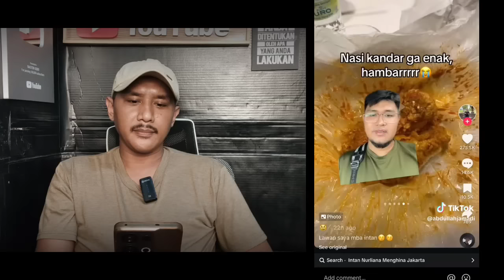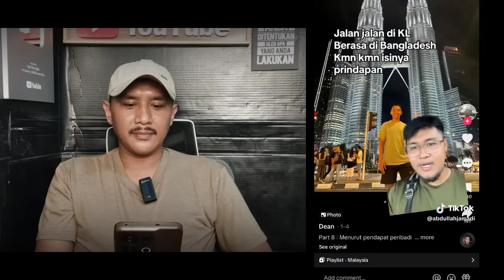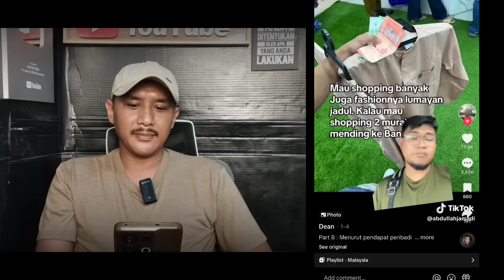Akun Intan Nurliana ditakedown, giliran Netizen Indonesia spill langsung sisi jelek di Kuala Lumpur